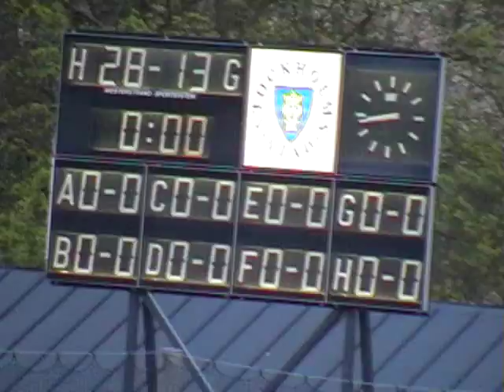Stockholm Mean Machines - Carlstad Crusaders 2006-05-06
Amerikansk fotboll 2006